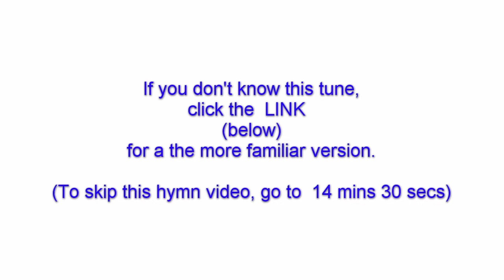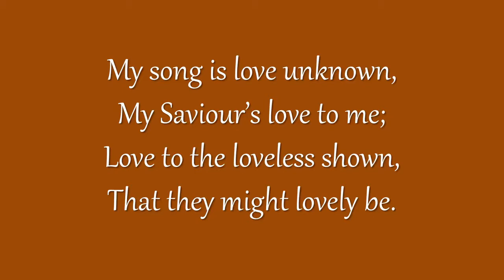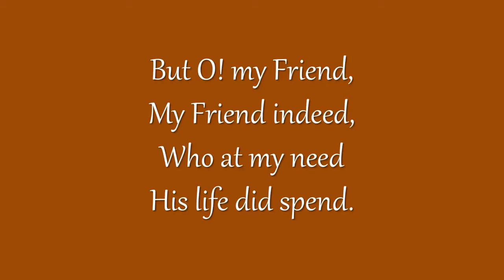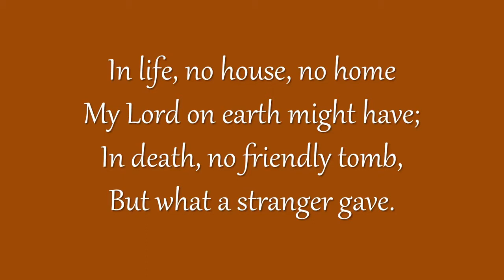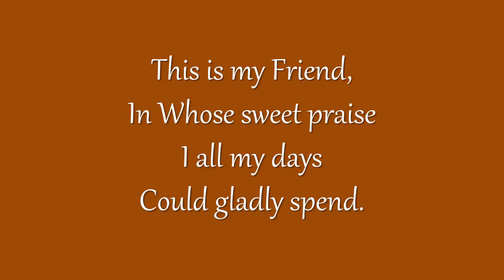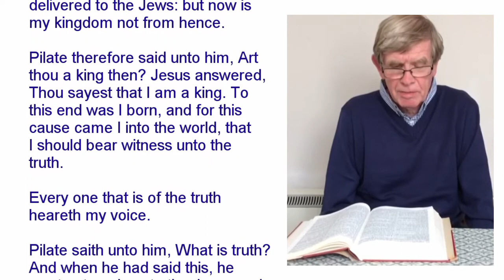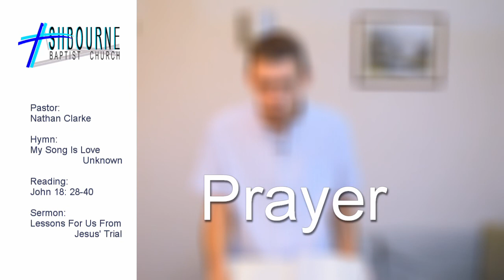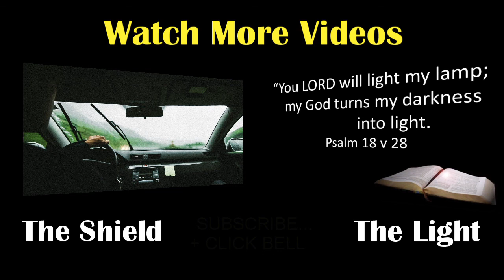28 June 2020, 10.30am Online Sunday Service with Ashbourne Baptist Church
This morning Nathan has some "Lessons for Us from Jesus's Trial" for us,  based on John 18;  part of his 'Let me Show You Jesus' series.  There's no Online Sunday School this morning, but you can download sermon worksheets (link below) instead.

Today's hymn video for 'My Song Is Love Unknown' uses a lovely, but possibly unfamiliar, tune. The more familiar tune 'Love Unknown' is available, with words on-screen and all the verses, at
(female soloist), (female soloist).

You're welcome to worship with Ashbourne Baptist Church's Online Sunday Morning Service on 28th June 2020, 10.30am.   We also have a Zoom Sunday Evening Worship and Fellowship - please contact us for further details.  Audio mp3 also available.  (links below). We started making these Sunday Service videos so that during the Covid-19 quarantine everyone has access to a Sunday Morning Service of Worship with Ashbourne Baptist Church from our own homes.  Please join us today, and visit us in Ashbourne, Derbyshire one day if you can :-)  Since August 2020, we've been meeting at The Brailsford Institute, Brailsford (on A52), every Sunday at 10.30am.  We hope to find a new meeting place in Ashbourne soon. Please join us today (online), and visit us in Ashbourne (or Brailsford), Derbyshire one day if you can :-)

The words and music of the hymn "My Song Is Love Unknown" are in the public domain:
Words: Samuel Crossman (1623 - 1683).
Tune: ST. JOHN (Calkin), by composer John Baptiste Calkin (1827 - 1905).